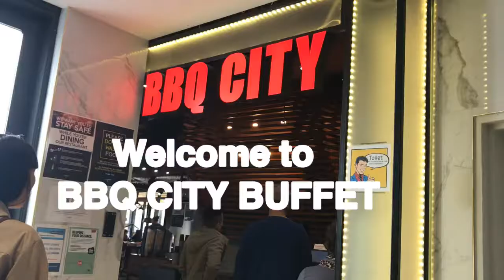BBQ CITY BUFFET MUKBANG WITH MY FRIEND | MY PREGNANCY CRAVINGS | UNLIMITED BBQ | EAT ALL YOU CAN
BBQCITYBUFFET MUKBANG EATALLYOUCAN45$ per person for eat all you can BBQ at BBQ CITY BUFFET(includes ,appetizer, mains, dessert,drinks) located at Saigon plaza bankstown Sydney Australia..Thumbsup to all their crew for being soo nice and attentive to their customers 💕 we are well looked after💕 We highly recommend this Restaurant 💕 it’s all Worth it💕😋be back for sure ❤️thank you to my generous friend Fern😘